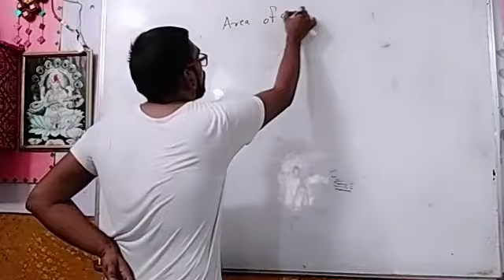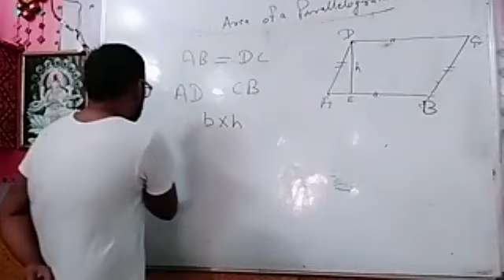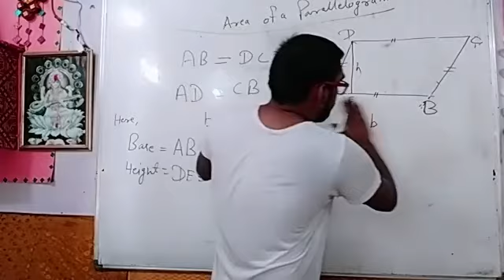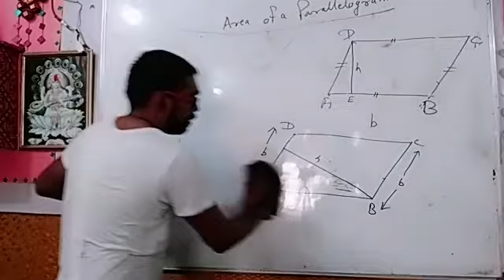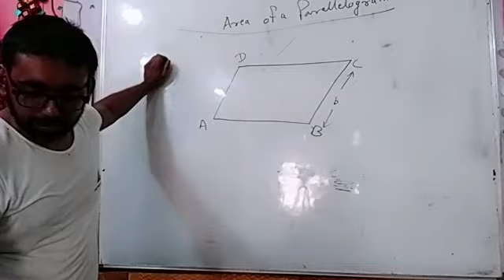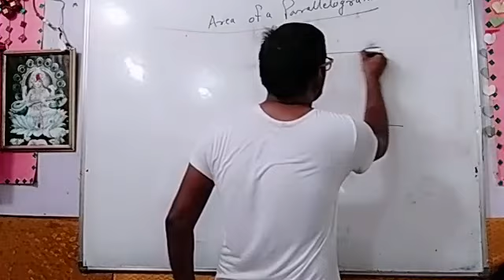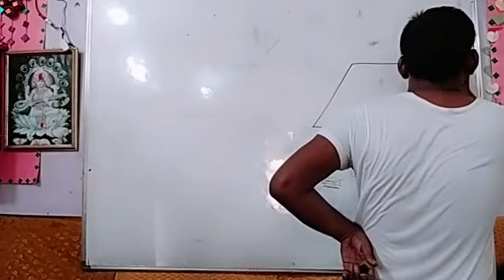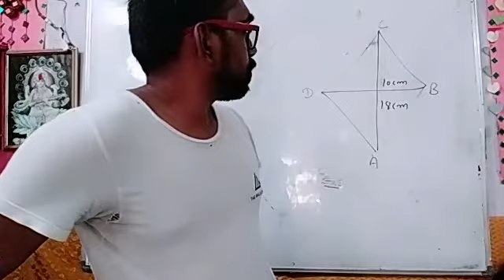MENSURATION PART 2 CLASS 8TH